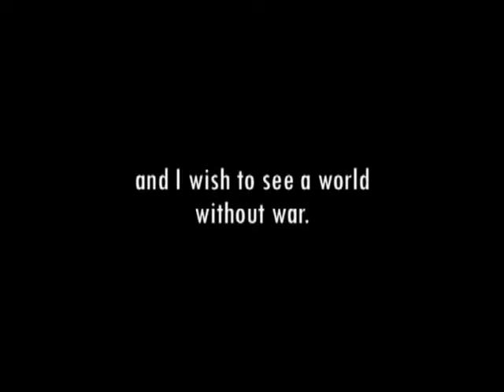Into the Sunshine Part 2